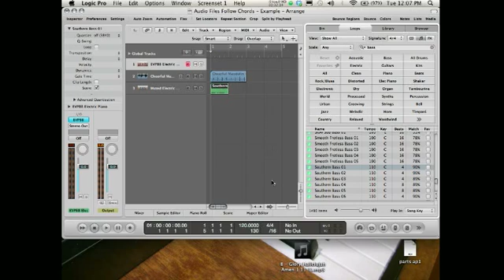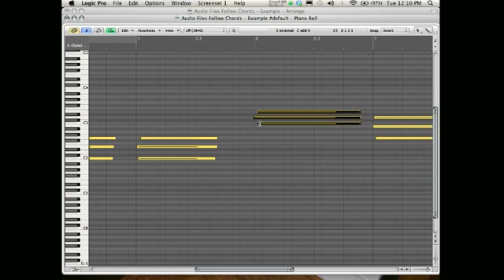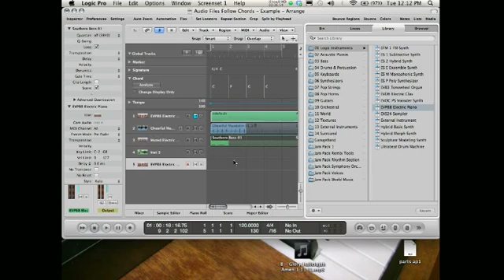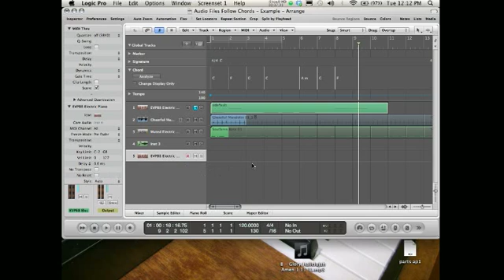Logic Tutorial - Having Apple Loops Follow a Chord Progression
The apple loops library is very nice and helpful.  But how can a person make the loops follow the chord progression of a song??   This tutorial shows how.      Warning:  once the chords are entered in, sometimes it seems to take a minute or two before the apple loops in the session start to follow.    Maybe it was just a quirk here for me on my system, but ... in case you follow this tutorial and it doesn't work.